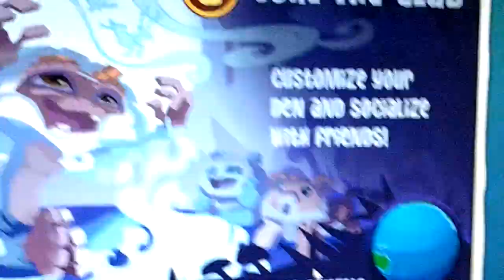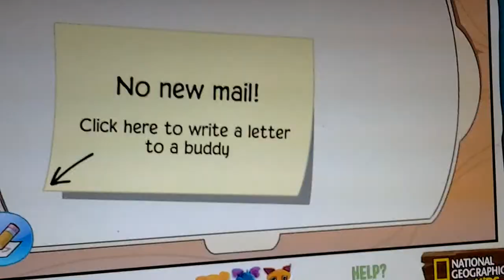Panda in sombrero AJ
This was just a random video like I said plz get me atleast 10 subs and this was done by rowlfthedogso ya enjoy! :D